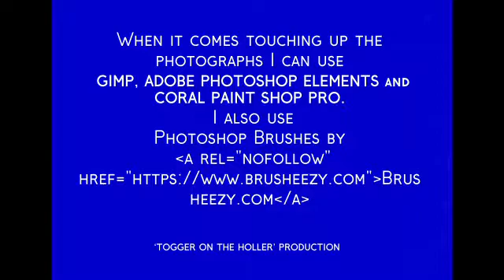Scratch Build Spacecraft H.M.S. Sidewinder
Hi, I’ve become very impressed by the worldwide YOUTUBE Scratch Build Community.
A lot of fantastic scratch built models and dioramas covering a wide range of subjects are fantastic. Picked up a lot of ideas, suggestions, tips and tutorials so much so that I’ve decided to give it a go by scratch building my second spacecraft .